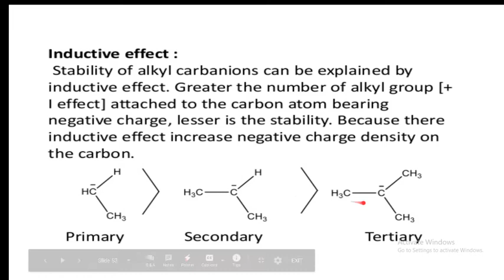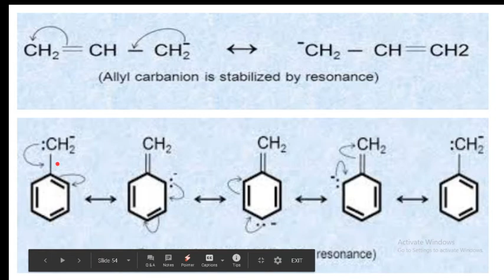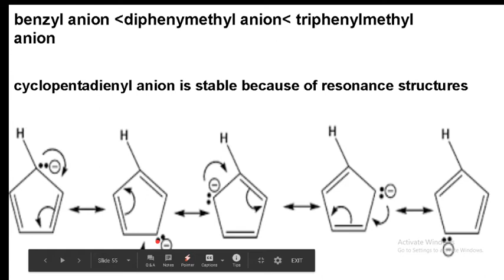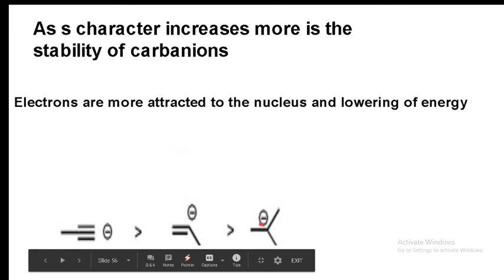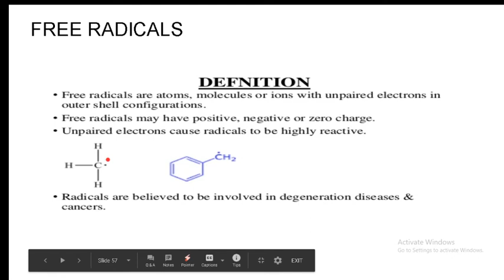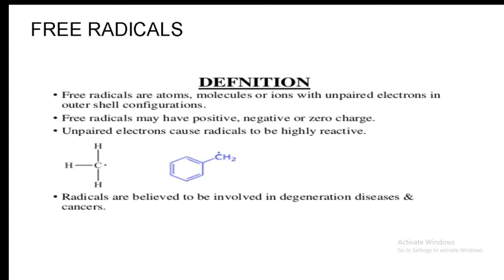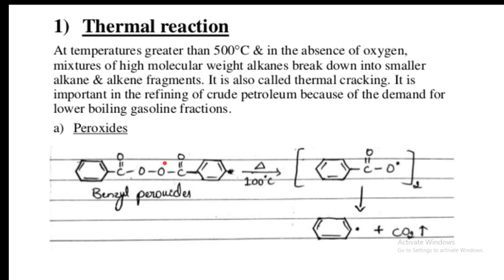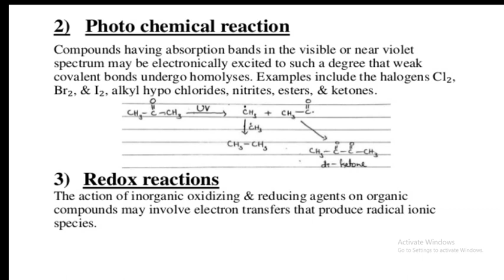FREE RADICALS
For students of B.Sc chemistry